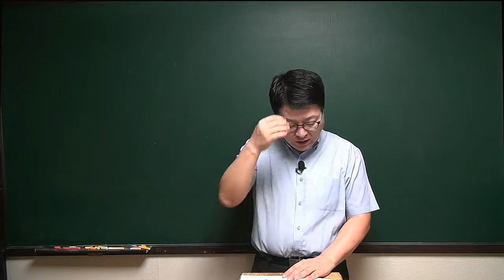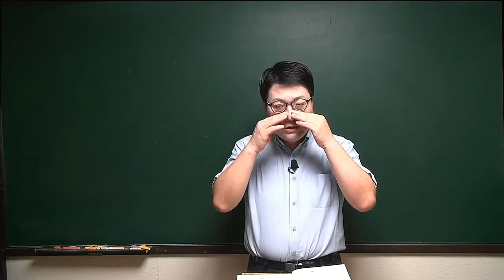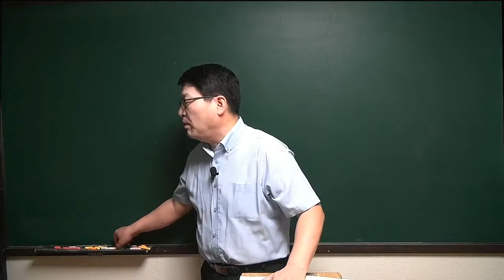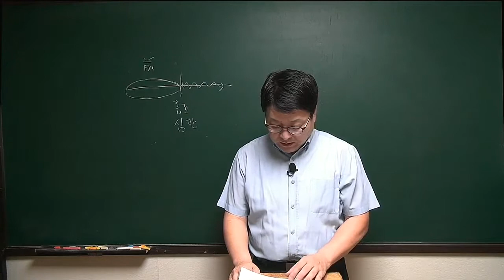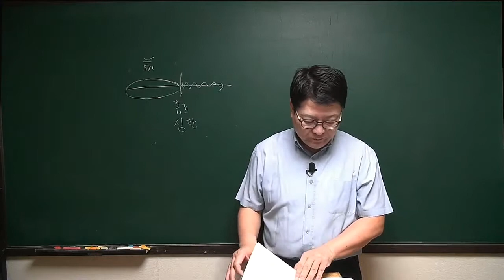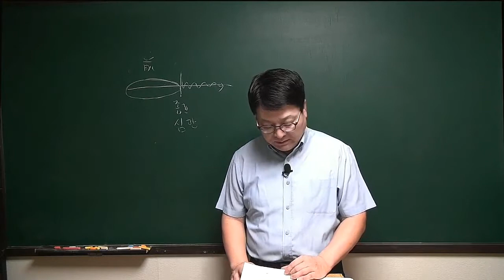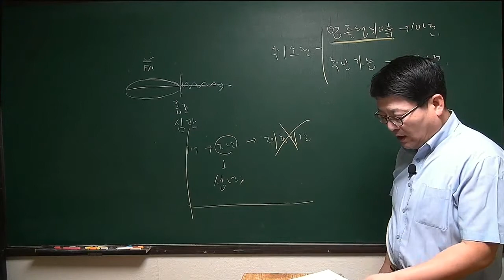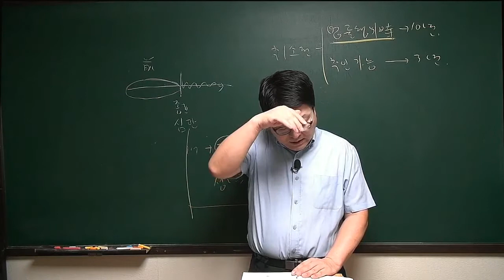[주전무] 2020년 주택관리사 민법 문제풀이과정 5-4